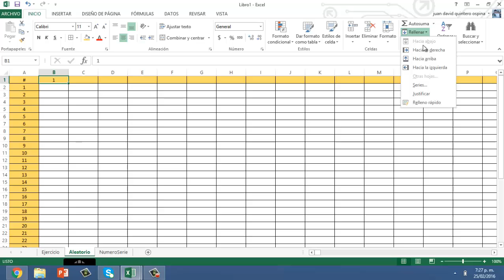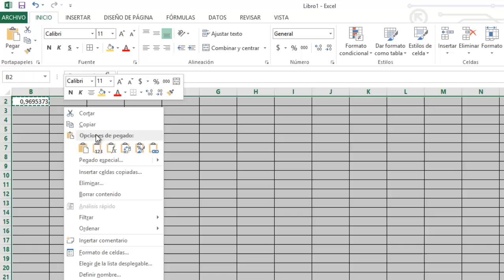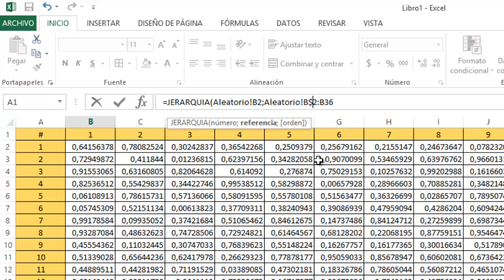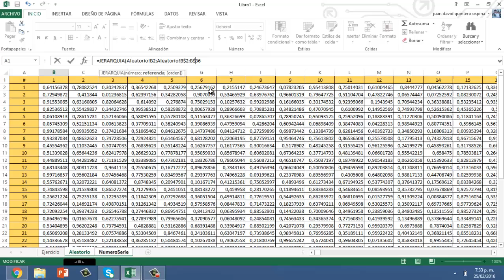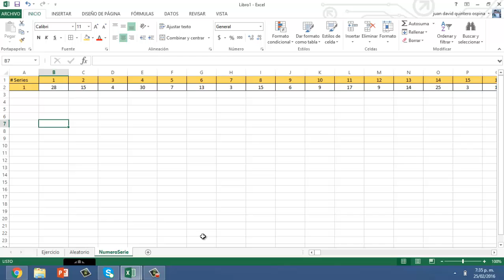😱 GENERAR series numéricas ALEATORIAMENTE sin REPETIR dentro de un RANGO ESPECIFICO en Excel 🔁🔢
Aprende ha realizar o generar series de números aleatorio sin repetir en excel dentro de un rango especifico, el ejercicio es generar mil series numéricas de 5 dígitos sin repetir con la función JERARQUÍA y ALEATORIO en Excel.